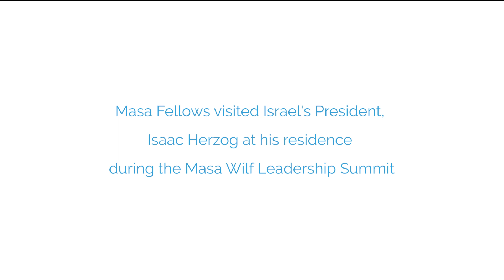Masa Fellows visiting the President's Residence and meeting Isaac Herzog, president of Israel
During the Masa Wilf Leadership Summit, our Fellows had the chance to meet the President of Israel, Isaac Herzog, while having a conversation about leadership, different personal challenges, and the future of the Jewish world and Israel.